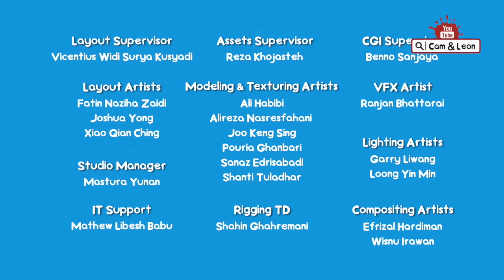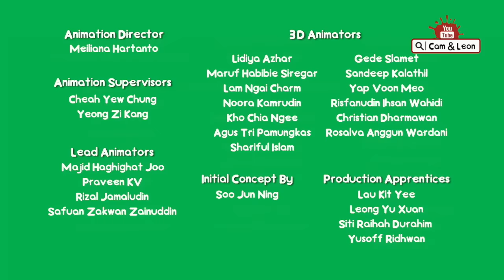1 Hour Best Compilation | Carbonated Drink Episode & more | Cam & Leon | Cartoon for Kids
comedycartoon funnyclips Enjoy 1 Hour of Cam & Leon episodes! Woohoo!
Jom layan 1 jam kompilasi episod Cam & Leon! Woohoo!!
Yuk nonton kompilasi terbaik 1 jam aksi aksi Cam & Leon! Woohoo!
Be Cam & Leon's friends on social media!